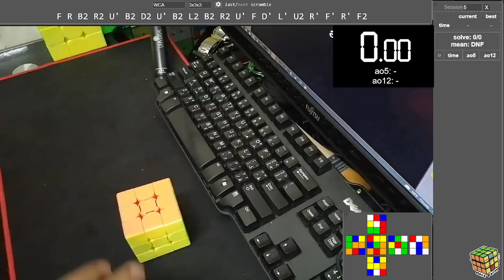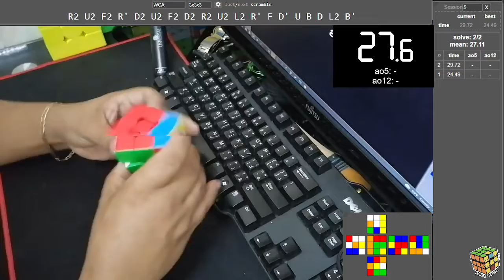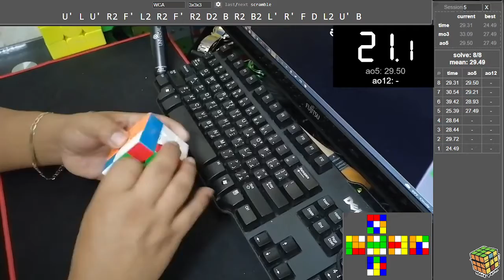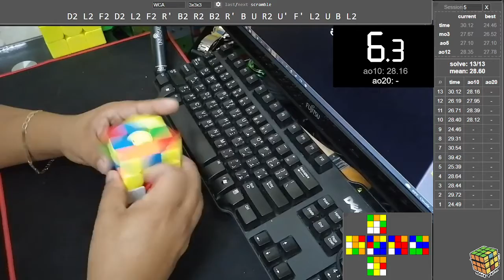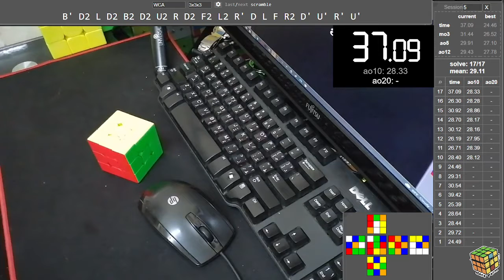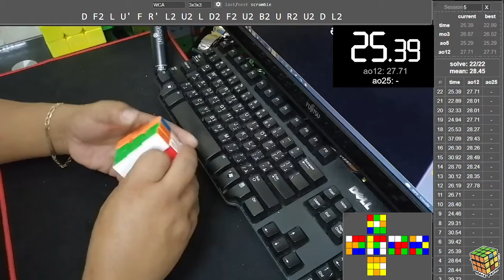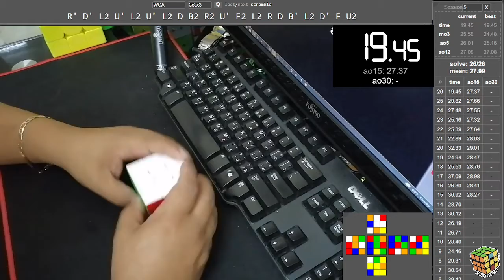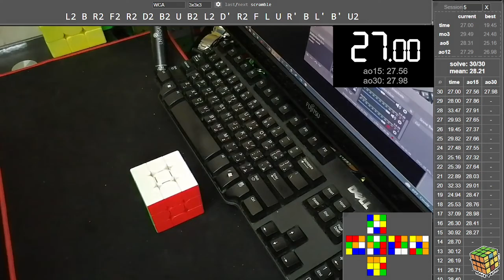SOLVING AVERAGE OF 30 IN 3X3 CUBE (27.98 SECONDS)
solves/total: 30/30

single
    best: 19.45
    worst: 39.42

mean of 3
    current: 29.49 (σ = 3.48)
    best: 24.48 (σ = 1.38)

avg of 5
    current: 28.31 (σ = 1.49)
    best: 25.16 (σ = 0.23)

avg of 12
    current: 27.29 (σ = 2.84)
    best: 26.98 (σ = 2.89)

Average: 27.98 (σ = 2.47)
Mean: 28.21

Time List:
1. 24.49   F R B2 R2 U' B2 D2 U' B2 L2 B2 R2 U' F D' L' U2 R' F' R' F2
2. 29.72   D' R F2 B2 U' B U' R' D2 L' D2 L U2 R' F2 L' F2 U2 R' D
3. 28.44   R2 U2 F2 R' D2 U2 F2 D2 R2 U2 L2 R' F D' U B D L2 B'
4. 28.64   B U B2 F2 R' U2 L' B2 L U2 L2 R' F2 D F' L R B' D U2
5. 25.39   D' L2 U R2 B2 R2 U' B2 R2 U2 B2 D2 F' U2 L U2 L' D2 B2 F2 R2
6. 39.42   R L D L U B R U' R' F' D2 L2 U2 F2 L2 B U2 D2 F U2 F2
7. 30.54   R' B2 F2 R D2 L' F2 L U2 L2 B U' B2 L' D2 R F U B' L2
8. 29.31   D2 L2 D2 B' R2 F' D2 B2 D2 B L2 B2 D B' D2 L' D U R' D U'
9. 24.46   U' L U' R2 F' L2 R2 F' R2 D2 B R2 B2 L' R' F D L2 U' B
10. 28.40   B2 L U2 F2 U2 B2 R' U2 L2 R' D2 B' L2 R' D2 B L2 U L' R2
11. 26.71   R2 L2 U' F2 R' B' U' R L2 U' R2 U' B2 D2 B2 D R2 D B2 L'
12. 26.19   L F2 D L2 F2 D' L2 R2 U' L2 F2 D U2 F D' U' F' D2 L F R'
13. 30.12   F R' U' L2 U' R U R U' F' B U2 F' L2 D2 L2 F U2
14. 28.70   D2 L2 F2 D2 L2 F2 R' B2 R2 B2 R' B U R2 U' F' L2 U B L2
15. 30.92   U2 F' R2 D R2 U' R' U L2 D' B2 U2 R2 B2 U2 R2 D R2 U2
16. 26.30   B2 R2 B' R2 U2 F' D2 F2 U2 F2 L U B2 U2 F' R B L F2 R2
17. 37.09   R' B2 L' B2 R B2 D2 B2 R2 U2 R' D' F R' U' L F2 D
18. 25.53   B' D2 L D2 B2 D2 U2 R D2 F2 L2 R' D L F R2 D' U' R' U'
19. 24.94   R2 F U2 B2 L2 D L2 U' L2 U B2 U' B2 R D' B2 L' D U2 L'
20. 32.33   F' R B2 R' B2 F2 R' F2 D2 L' D2 L' B' U' R' B D' U' F2 L' D'
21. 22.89   F2 D B2 D2 L' F R' D R' L U2 B2 R2 D2 F2 L F2 D2 F2 L2
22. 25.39   R' D2 F2 L2 U R2 D' L2 D' L2 D' B' D' L R D2 B D R2 B'
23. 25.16   D F2 L U' F R' L2 U2 L D2 F2 U2 B2 U R2 U2 D L2
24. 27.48   R' D' R2 U R2 U' F2 R2 U' R2 B2 L B R' D2 L D' F' L B'
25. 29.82   F2 L2 D2 B D2 L2 B R2 U2 F' L2 D' R' D' F2 D2 L2 B R
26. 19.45   D' L' U2 L2 R' B2 L' D2 R2 D2 B2 D2 F' D' F2 U2 L B' R2 D' F2
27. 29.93   R' D' L2 U' L2 U' L2 D B2 R2 U' F2 L2 R D B' L2 D' F U2
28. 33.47   U2 R F R2 U2 F2 B D' R F' U2 B L2 F' R2 B' U2 B2 D2 L2 F
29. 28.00   U' D2 F L2 F D2 F' D2 B' U2 F2 L' B' D' L' F D2 L' B U2
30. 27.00   F R' U B2 U2 L2 F2 L2 B2 R2 U' R2 U L' B F D2 R' U2 L D'

Cube: DiangSheng3M

These are the puzzles that I can solve with my PB's:
1. 2x2 (4.72 seconds)
2. 3x3 (13.56 seconds)
3. 4x4 (1.37 minutes)
4. 5x5 (4.02 minutes)
5. 6x6 (10.15 minutes)
7. 7x7 (19.10 minutes)
8. Pyraminx (12.27 seconds)
9. Megaminx (13.42 minutes)
10. Skewb (25 seconds)
11. 3x3 OH (56.92 seconds)
12. 2-to-7 Relay (52.10 minutes)
13. 3X3 Full-Color Neutral Average Solves (40.32 seconds)